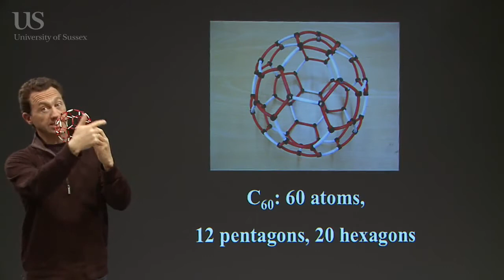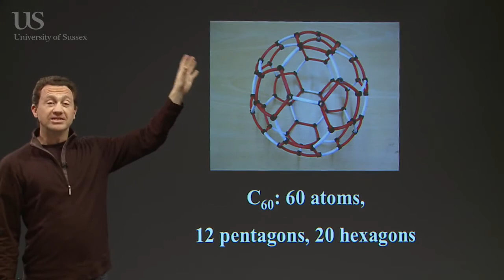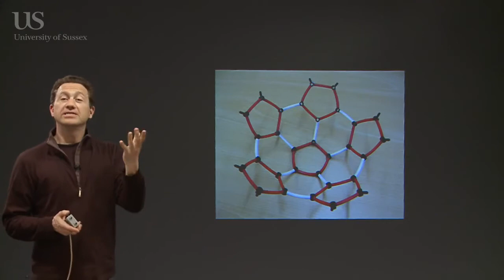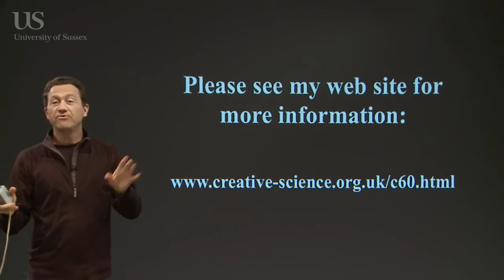The Carbon Revolution Part 4 Making a model of C60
The Carbon Revolution Part 4 - Making a model of C60 with CDr Jonathan Hare. It's fun and instructive to make a molecular model of C60 Buckminsterfullerene. Here we guide you through the steps to make up your own structure. Keywords: C60, molecular models, structures, pentagons, hexagons. Filmed 2013